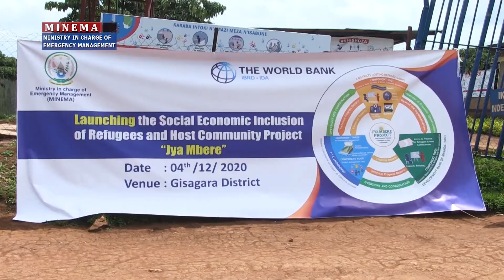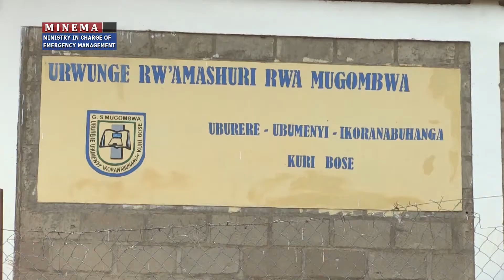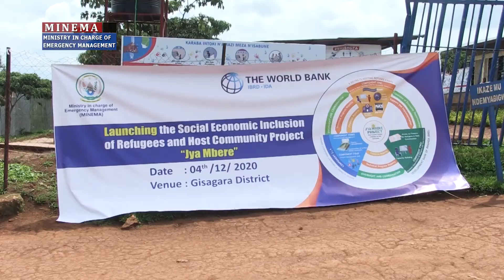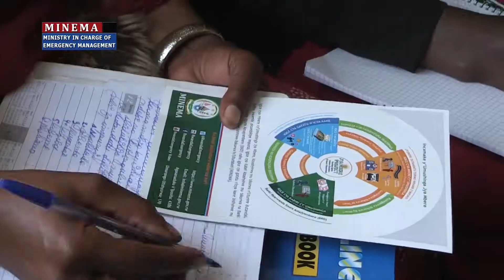Jya Mbere Project - Launch